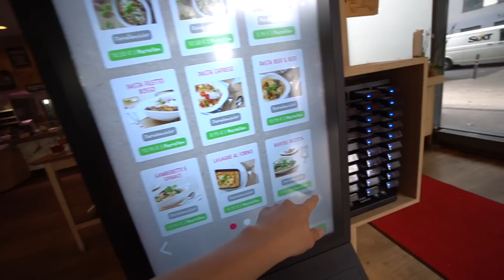Hater macht Disstrack gegen mich! | Oskar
Hater macht Disstrack gegen mich!

Für uns geht es wieder nach Köln auf die gamescom und ich bekomme eine dubiose Email von einem Hater, der einen Disstrack gegen mich gemacht hat...!

🎶Nur ein YouTuber - Peter Po🎶
JETZT ÜBERALL ERHÄLTLICH auf
Google Play
Amazon MP3
YouTube Music
...und mehr!

Ich bin Oskar, 16 Jahre alt, und möchte euch mit meinen YouTube Videos unterhalten und inspirieren. Meine Videos reichen dabei von Technik orientierten Videos, DIY (Do it yourself) Projekten, zu aufwendigen und kreativen Vlogs. Auf anderen Social Media Plattformen bin ich auch unter „dieseroskar“ zu finden.